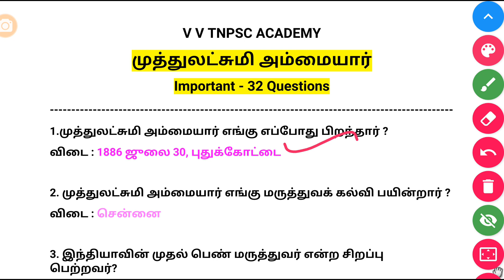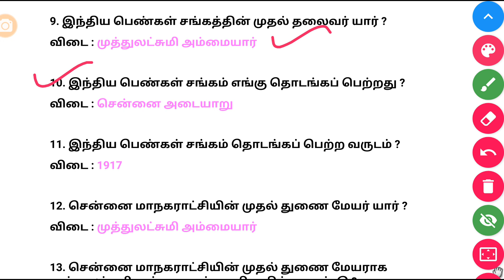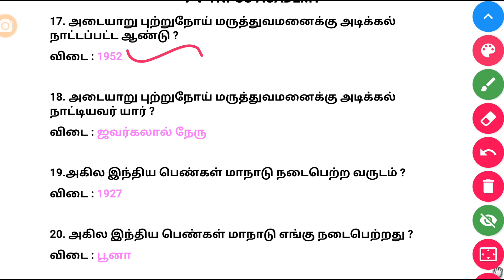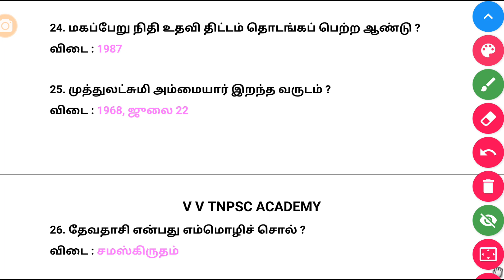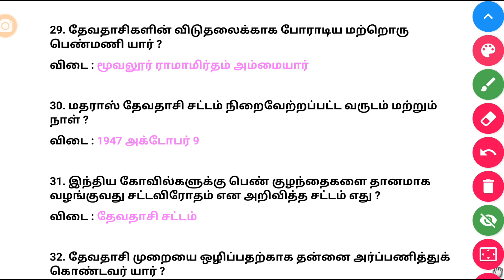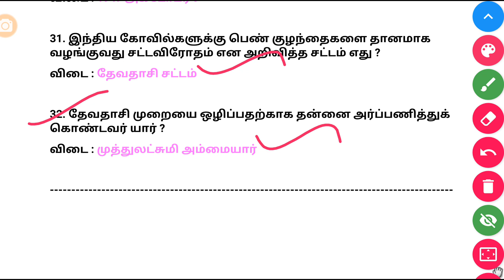முத்துலட்சுமி அம்மையார் | Important Questions | Unit 8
Daily free Test website link👇 vvtnpscacademy.com